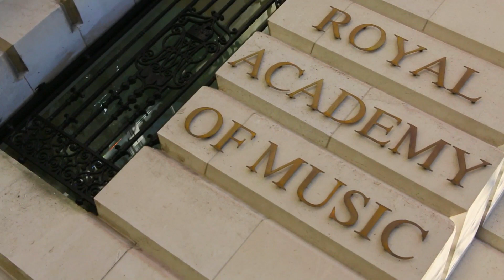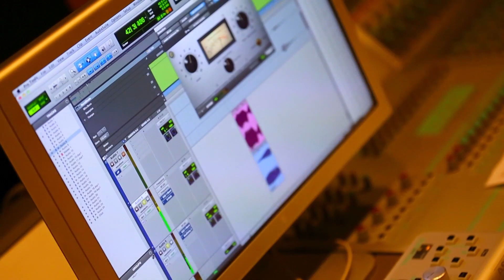A day at the Academy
Some snapshots of what happens around the Royal Academy of Music from dawn to dusk